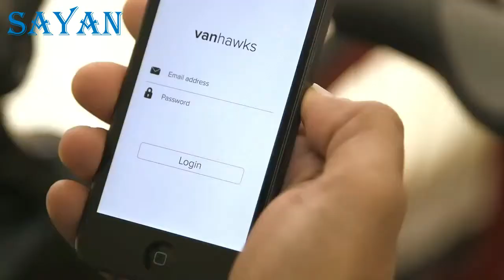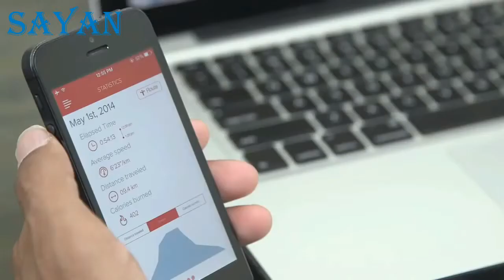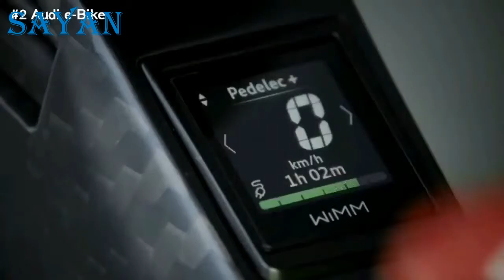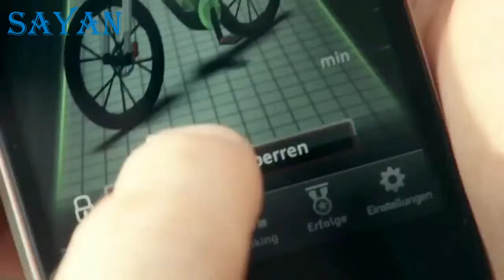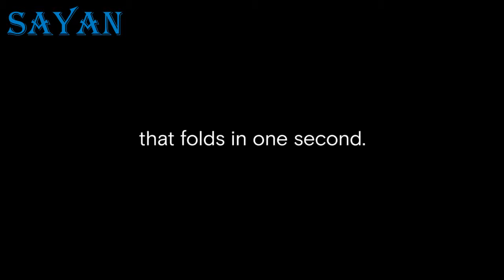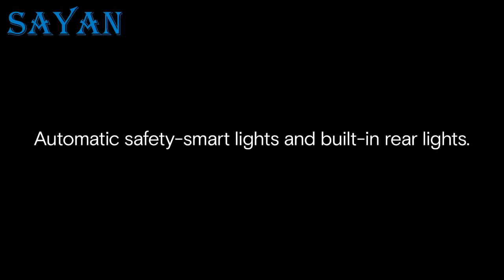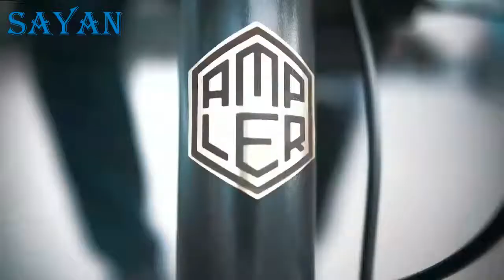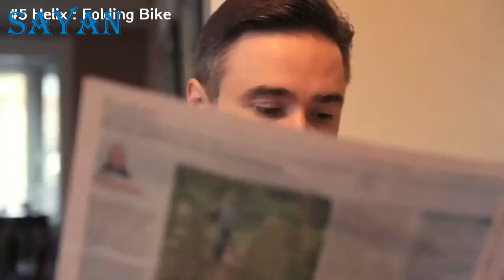#9 Crazy ebike You Can Buy Now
10 Most Amazing Electric Bike Inventions, e-bikes You Must See